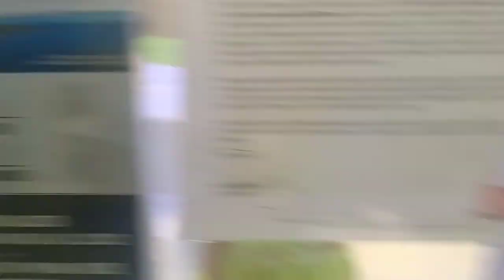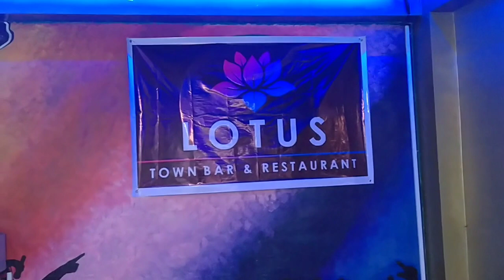MY GRAND DAUGHTER BIRTHDAY CELEBRATION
My grand daughter birthday celebration this vedio shows on how to celebrate my grand daughter birthday.. we are the one prepare this and of course specially the cake we are the one make this ..This vedio is continuation of the preparation of give aways hope you enjoy watching..